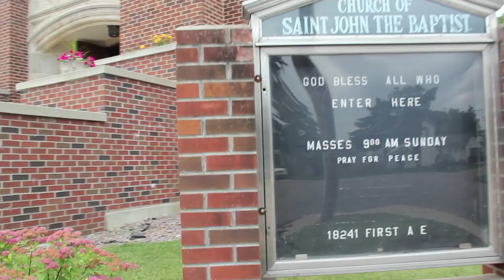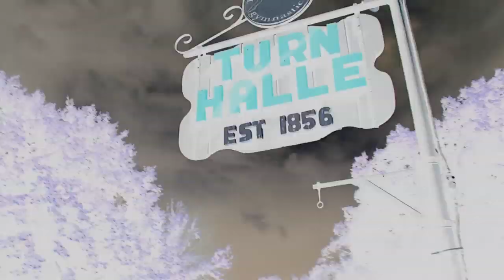Jenny and Mitch Trailer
Artist:
Matt Beillis
Song:
Perfect For Me